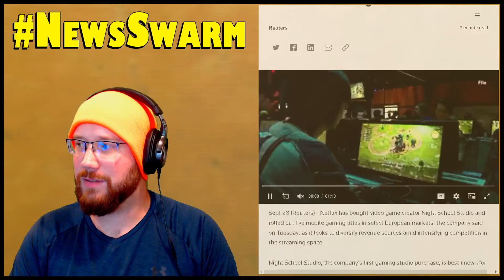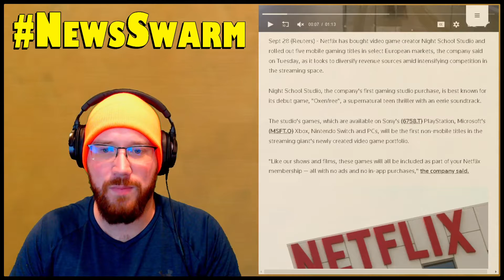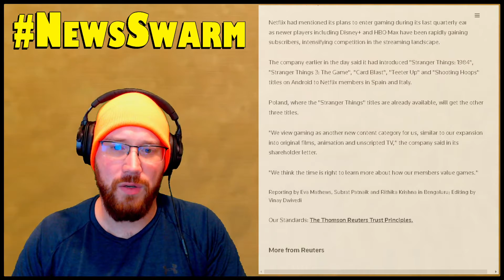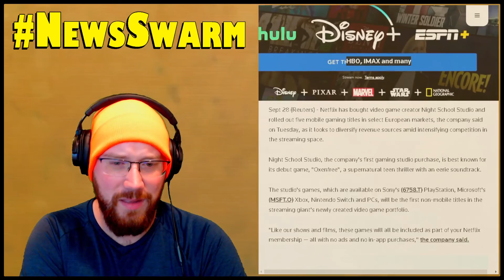NETFLIX PICKS UP NIGHT SCHOOL? | News Swarm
In this episode of "News Swarm" we asked you what you wanted us to cover, and you all picked Netflix Gaming again...

Hope to see you all vote in the next poll to determine what we talk about in the next News Swarm!

Amazon Music: